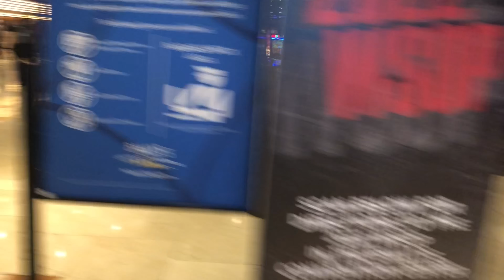Vegas-vlogi 2022 osa 3 🔹 WSOP 500$